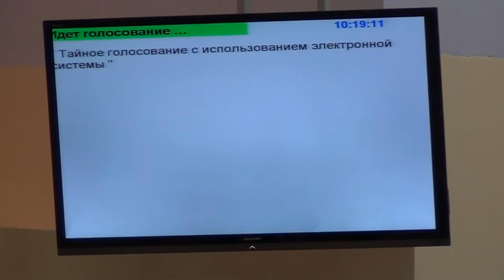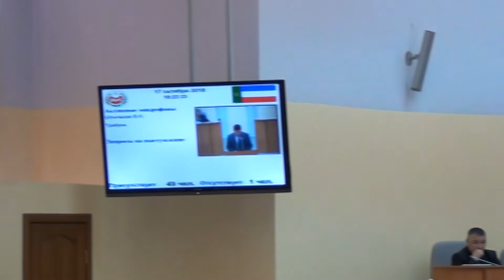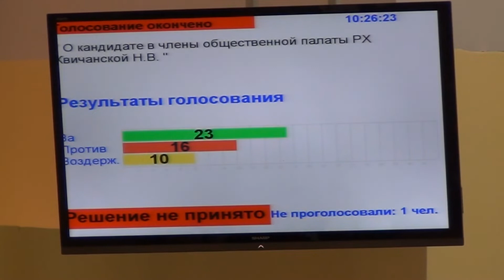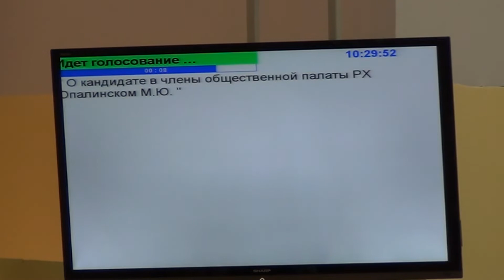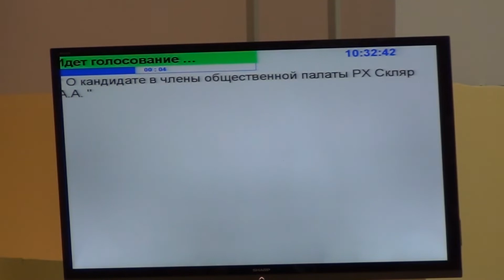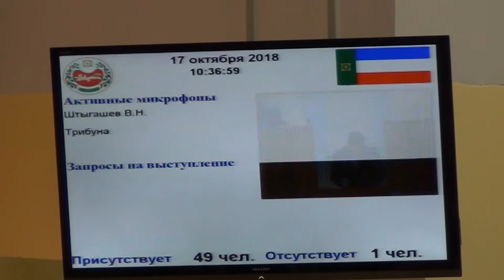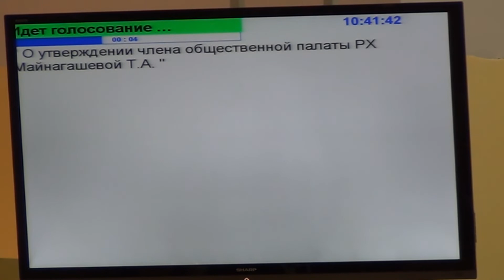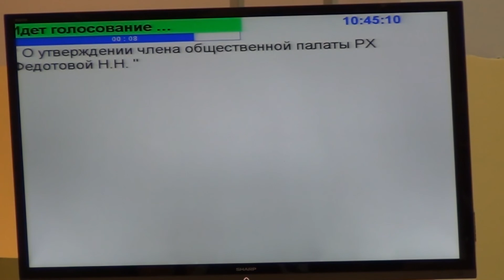Голосование за кандидатов в Общественную палату РХ